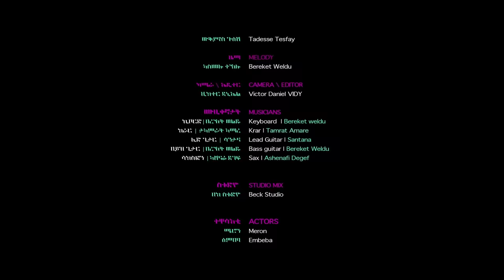Senait Amine - Mear Afu (Official Video) | Eritrean Music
New 2019 Eritrean Music Video by Senait Amine, performing her Tigrigna Guayla song Mear Afu (ምዓር ኣፉ). Official Music Video.

Directed by Victor Daniel.
Lyrics by Tadesse Tesfay
Composed by Bereket Woldu